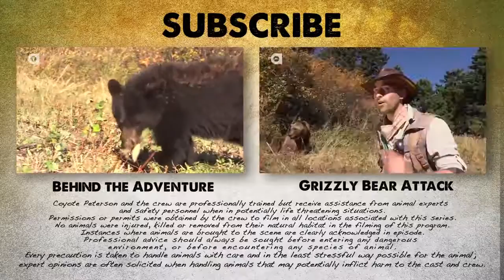Baby Black Bear is the Teddy Bear of the Forest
It's hard to imagine a cuter baby animal on the planet than a Black Bear Cub. From the black button eyes to the tiny fuzzy ears this playful mannered baby bear really is the teddy bear of the forest!

Unfortunately their cuteness and curiosity can land them in trouble as they tend to wander into camp sites or backyards following their noses for an easy meal; and it is these situations that often result in dangerous human encounters where innocent observers and bystanders are surprised to find out that Mama Bear is near by and that she will aggressively defend her youngster by any means necessary, including lethal force!

In this particular up close encounter Coyote Peterson is working with Bucky, a 4 month old Black Bear Cub who lost his mother and is now being raised in captivity as an educational ambassador. However don't let his playful disposition fool you, with razor sharp claws and a full set of teeth Bucky is already built to be a top predator! This is one wild hangout that you aren't going to want to miss!

Breaking Trail leaves the map behind and follows adventurer and animal enthusiast Coyote Peterson and his crew as they encounter a variety of wildlife in the most amazing environments throughout North America!